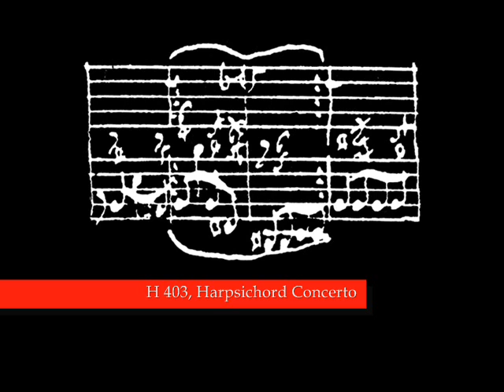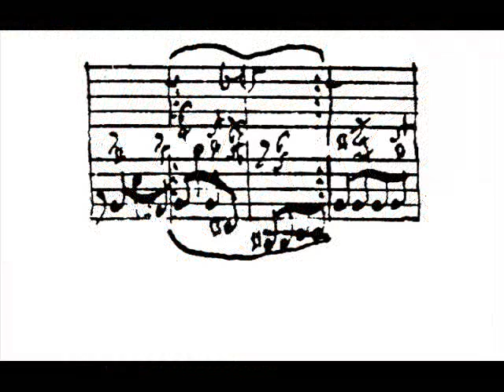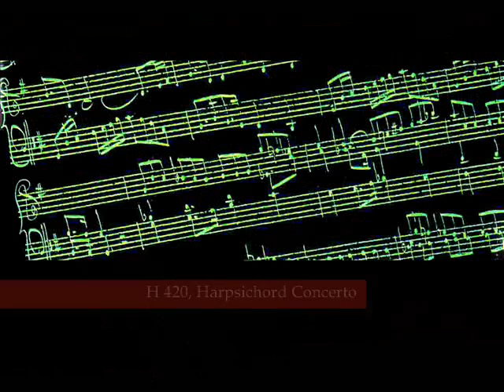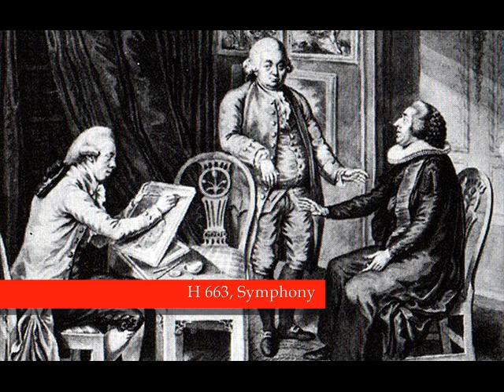Carl Philipp Emanuel Bach (1714-1788)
Selección de la obra de Carl Philipp Emanuel Bach, uno de los compositores más importantes del periodo galante, y último gran maestro del clave hasta el siglo XX.

Software utilizado: Windows Movie Maker + Audacity.